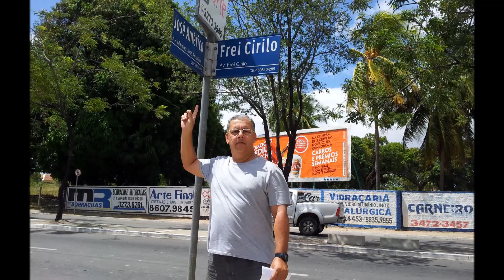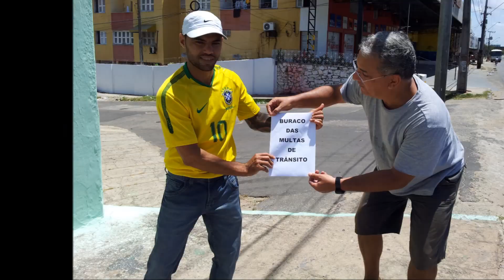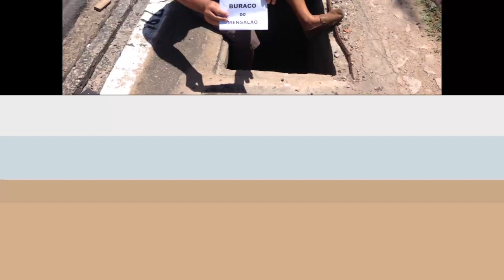Buracos na BR-116 em Fortaleza, são Federais, Estaduais ou Municipais?